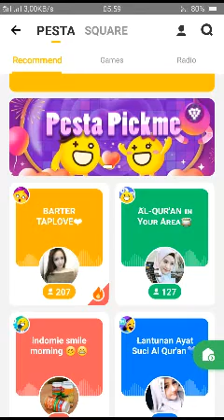Event Pick Me Hago Games & Aturan Baru Room Obrolan Hago.